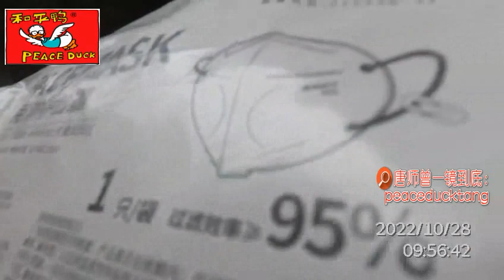20221028唐师曾：新华社，老干部局快递口罩